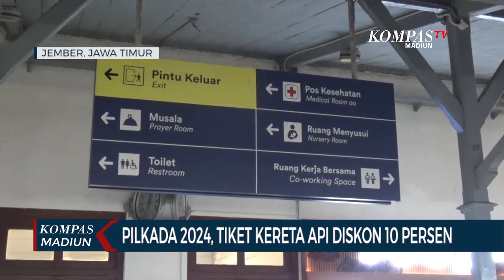Pilkada 2024, Tiket Kereta Api Diskon 10 Persen